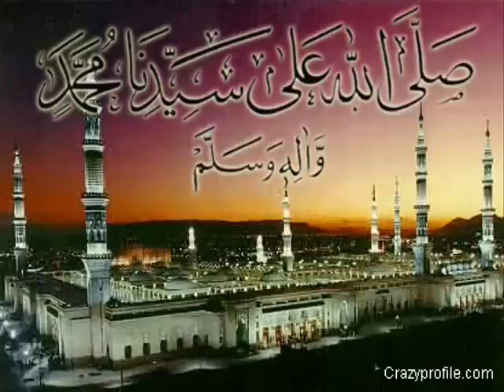ألفين صلى الله على زين الوجود - صلى الله عليه وسلم